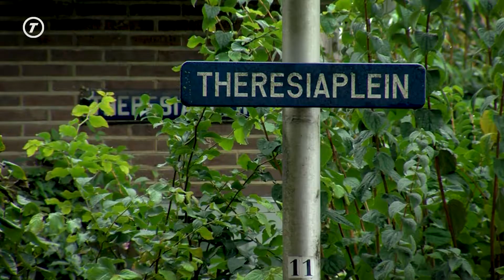Het Andere Normaal - Bewoners Sint-Theresiakerk op zoek naar duurzame oplossingen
In ons programma 'Het Andere Normaal' gaan we op zoek naar vragen én antwoorden binnen de verschillende transities die gaande zijn.

De Sint-Theresiakerk heeft 20 jaar geleden al een hele transitie doorgemaakt. In 1997 is de kerk aan de eredienst onttrokken en in de jaren die daarop volgden werd de kerk verbouwd zodat er een zestal appartementen in kwamen. Maar dat is niet de transitie waarvoor we de kerk hebben bezocht.

De bewoners van de kerk zijn verenigd in een Vereniging van Eigenaren en willen niets liever dan op duurzame wijze het woongenot voortzetten. Ook in de wijk, die onderdeel vormt van het SMILE-project, ligt de vraag op tafel hoe de verduurzaming van de buurt eruit moet gaan zien. In de kerk zijn de afgelopen jaren veel isolatiemaatregelen getroffen om het energieverbruik te verminderen en wordt er nu gekeken om de resterende energie op duurzame manier op te wekken. Maar dat blijkt nog niet zo makkelijk te zijn.